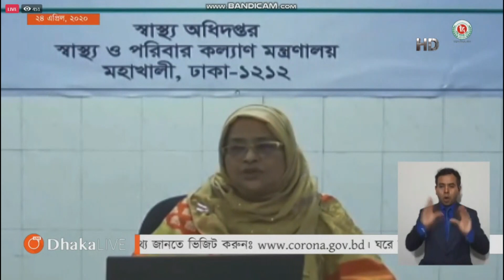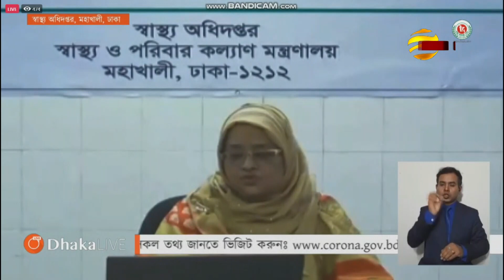করোনায় দেশে আরও ৪ জনের মৃত্যু, আক্রান্ত ৫০৩ জন | Corona Virus News | Bangla TV